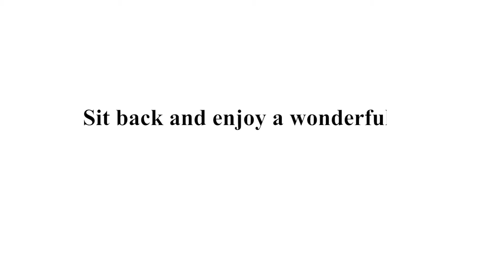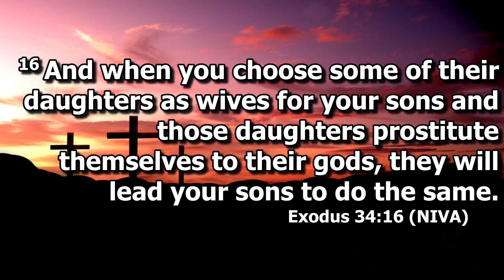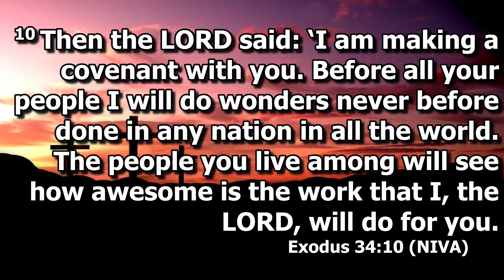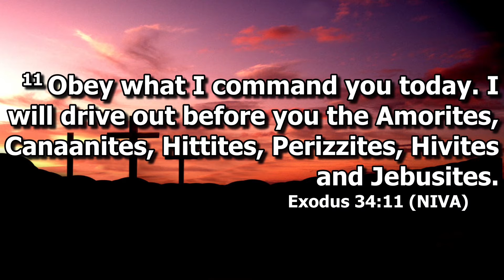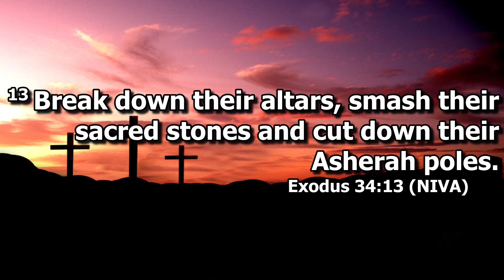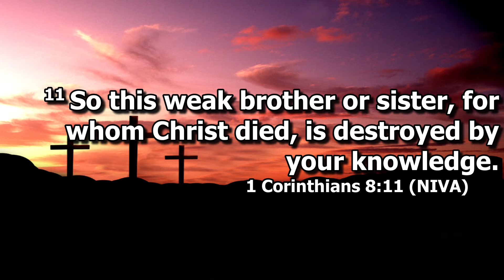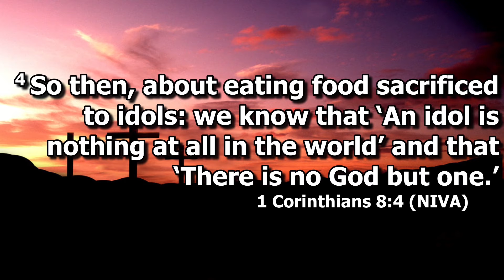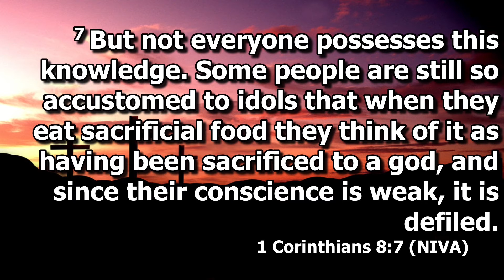THE SIN of COMPROMISED COVENANT by Rev. Dr. V.C.Y. Edwards (Friday Teaching & Prayer Service)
Event: Friday Teaching & Prayer Service
Sermon title: THE SIN of COMPROMISED COVENANT